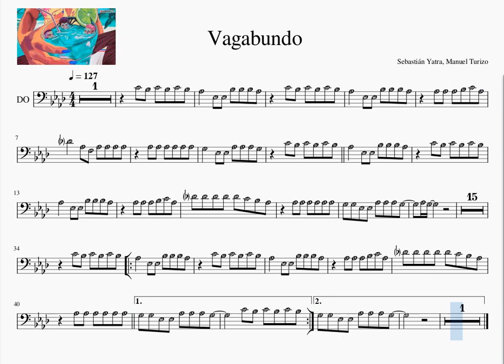C 3 Vagabundo Sebastián Yatra, Manuel Turizo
Trombone, Basson, Cello, Play along, Partitura
Tronboia